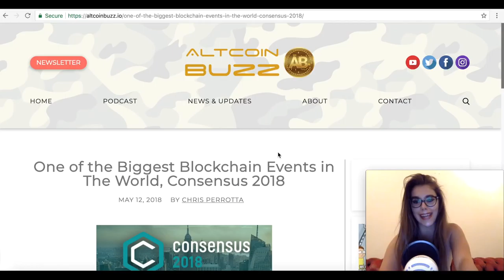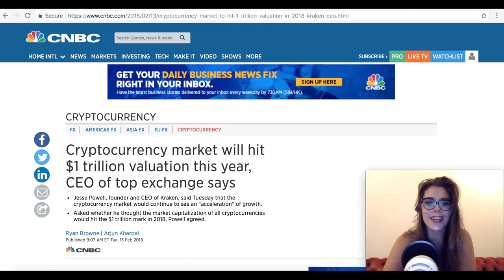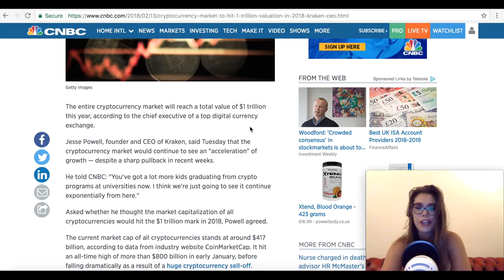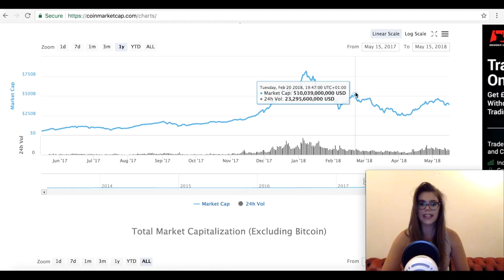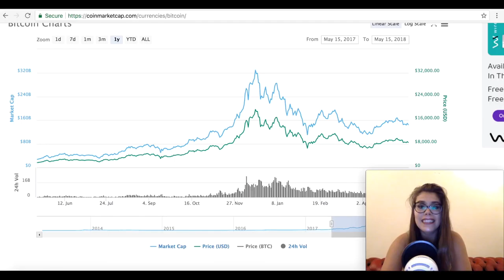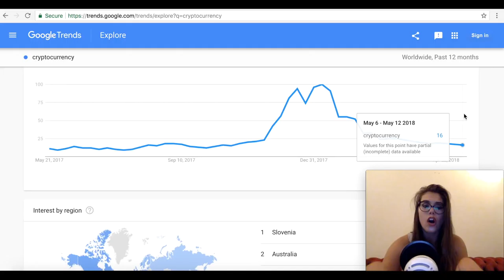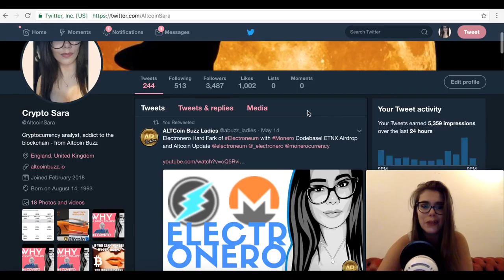Is ONE TRILLION Market Cap Possible AFTER Consensus?! Bitcoin BTC And Altcoins To The Moon!!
Consensus has a history of brining Bitcoin, Altcoins and what follows, market cap to the new ATH! Will it be the same this year?

Check out this video for predictions and market analysis based on CEO of Kraken, John McAffee and google trends!